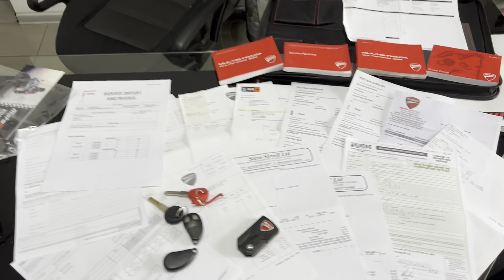Ducati Multistrada 1200 2014 MotoRW